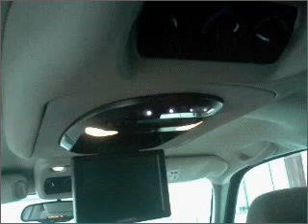2004 Chevrolet Suburban 1500 - Manheim PA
Year: 2004
Make: Chevrolet
Model: Suburban 1500
Trim: 1500
Engine: 5.3 liter 8 cylinder 16 valve mpfi ohv
Transmission:
Color: Black
Mileage: 108432
Address:
14 Anthony Drive